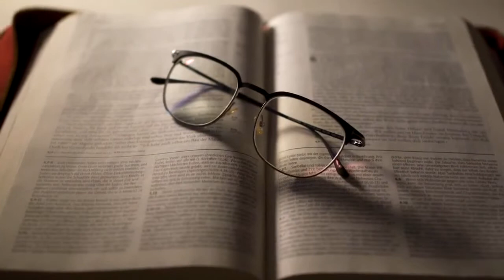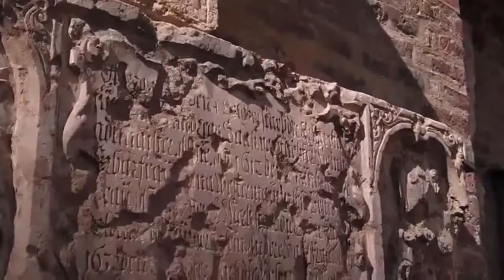A ORIGEM da religião - PARTE 3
Os Rituais e Magias viraram sacrifícios e orações e assim, começou a religião. Segundo Frazer, religião é “a propiciação ou conciliação de poderes superiores ao homem”. Até mesmo o famoso psicanalista austríaco Sigmund Freud (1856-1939), em seu livro Totem and Taboo (Totem e Tabu), tentou explicar a origem da religião. Fiel à sua profissão, Freud explicou que a mais primitiva religião surgiu do que chamou de neuróse ligada à figura do pai. Teorizou que, como se dava no caso de cavalos e gado selvagens, na sociedade primitiva o pai dominava o clã. Os filhos homens, que tanto odiavam como admiravam o pai, rebelavam-se e matavam o pai. Para adquirir o poder do pai.